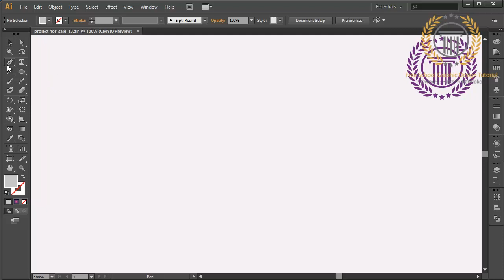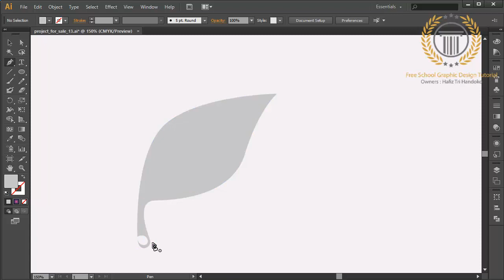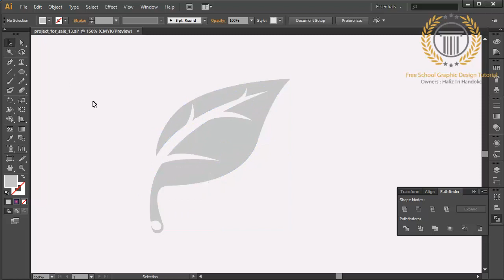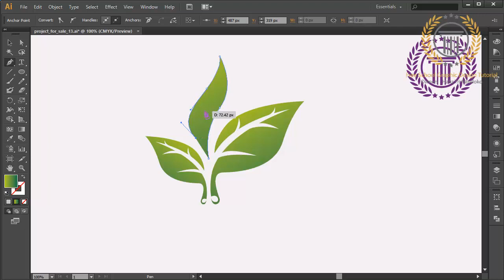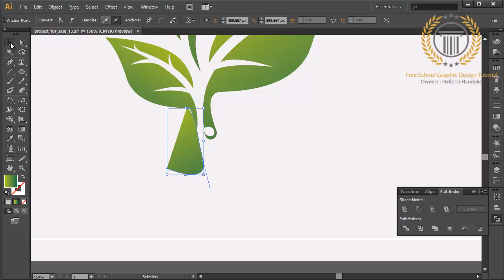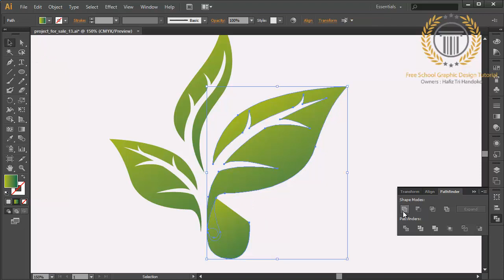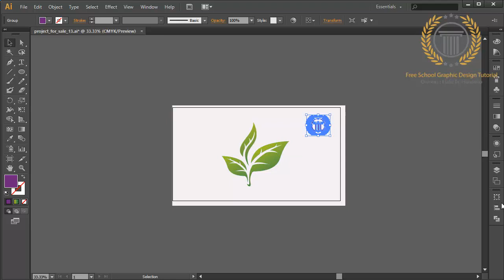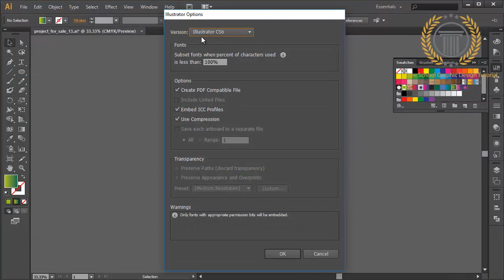triple leaf logo design tutorial in adobe illustrator | logo design illustrator for beginners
This tutorial I will make a three green leaves that looks fresh and beautiful. I will show a simple way to create a shape using the pen tool, and this Adobe Illustrator tutorials for beginners

key catagory : Tutorial How to Make the best 3D Logo Design look professional in adobe illustrator CC | Global, beautiful logo, logo design development, how to create logo, technique logo design, how to, adobe illustrator, vector graphic, tutorial, design, logos, love, tutorial,how to design a glossy vector, how to design a icon, favicon, emblem, shape, create,draw, drawing, vector, logo, 3d, basics of logo design, logo design photoshop cc, logo design photoshop tutorial, logo design photoshoptutorial, logo design photoshop cs5,logo design photoshop cs6 tutorial,logo design photoshop cc tutorial,logo design photoshop cs3,logo design rules,golden ratio logo design, logo, logo with circle, circle logo, restaurant logo design,r logo design,restaurant logo design illustrator,adobe illustrator tutorial, logo design tutorial, logo design 3d, logo design 2d, logo design blog, logo design 2.0, logo design web, logo design technique, logo design tutorial, logo design, logo design color, logo design gradient, logo design glossy, logo design inspiration, logo design pro, retro logo design,round logo design,record label logo design,logo design studio reviews, logo design studio,logo design studio pro tutorial,logo design speed art, logo design software for pc, logo design studio pro, logo design studio lite, logo design software free download,logo design sketch,logo design service,s logo design illustrator,s logodesign photoshop, logo design tutorial in bangla, logo design tutorial for beginners,logo design tutorial illustrator,logo design tutorial for beginners in adobe illustrator, logo design tips and tricks, logo design tutorial photoshop, logo design template,logo design tips for beginners, t-shirt logo design, t-shirt logo design photoshop, logo design using ink scape, logo design using photoshop,logo design using adobe illustrator,logo design urdu,logo design using gimp,logo design using illustrator,how to design logo, design a logo, design logo, create logo, create a logo, logos, how to, logo, how to design, design, create, how to make, how to design logo, illustrator cs6, cc, illustrator, adobe illustrator tutorial, adobe, tutorial, logo design using cs6, logo design using corel, university logo design,unique logo design,logo design video, vintage logo design, vintage logo design illustrator, vector logo design, professional vector logo design illustrator tutorial, vector logo design photoshop,logo design with logo design with photoshop, logo design website, logo design with coreldraw, logo design with adobe illustrator, logo design with inkscape, logo design workflow, logo design with gimp, logo design workshop, logo design with illustrator cc, coreldraw x7 logo design, coreldraw x6 logo design, corel draw x4 logo design, corel draw x4 logo design tutorial, corel draw x5 logo design, youtube logo design, design your own logo, adobe, illustrator, graphic, lesson, learning, course, teaching, illustration, make, photoshop, cs6, cc, tutorial, how to create, how to make, learning adobe, graphic design, tips, professional logo design, branding, brand design, company logo, adobe illustrator tutorial, logo template, logo editor, illustrator tutorial, corel draw tutorial, 3d logo design, circle logo, effect logo, 3d logo, gradient color, abstract, vector, create, how to, make, unique, shadow, glass, technique, glossy

effect catagory : how to draw 3d logo, how to make 3d logo,how to construct 3d logo,how to draw 3d, how to make 3d,how to construct 3d, logo design, vector, vector graphics, logo tutorial, 3d logo tutorial,illustrator tutorial, logo in vector format, design, logo design, web 2.0, logo web 2.0, adobe illustrator, cool effects, glow effects, mirror effects in illustrator, shadow, shadows, gradient color, 3d glossy, glossy effects, leaf logo, leaves, green logo, plant logo